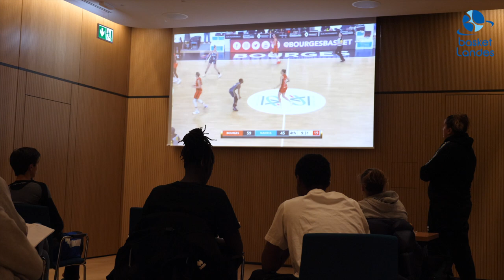INSIDE EUROLEAGUE | Épisode 4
✨ Plongez au coeur de l'aventure Euroleague Women avec Basket Landes !

Épisode 4 : Entrainement sur les fondamentaux individuels, mise en place tactique en vue de la rencontre face à Bourges, séance vidéo et petite balade en bus dans la ville de Sopron !